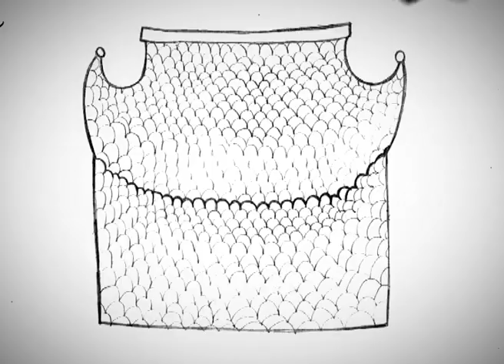Morphing Animation - "Slices from the Past"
Level 01, Semester 2 work. A traditional animation, with a given theme - "Singapore". Chose a bit of Singapore's history, from it's transportation, to people to Architecture. Did a little touch ups using Adobe Photoshop and After Effects.

All positive things - I have no intention of harming anyone. Peace out, and Enjoy! :-)